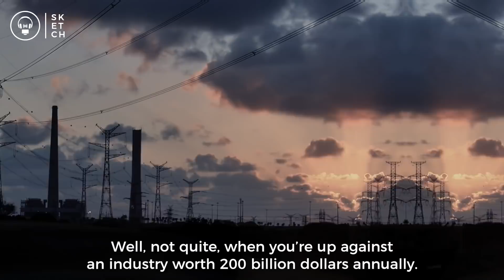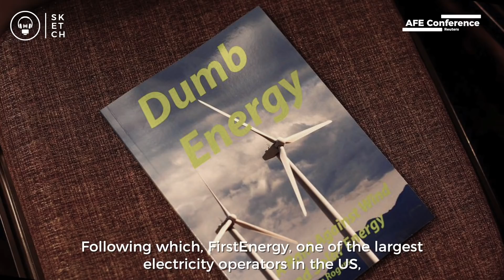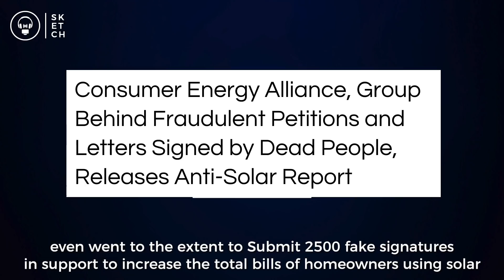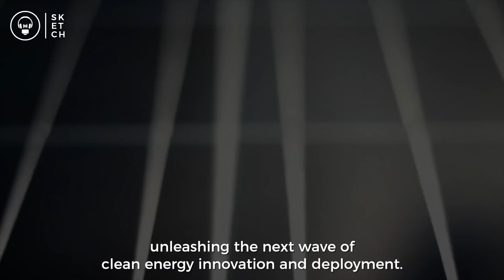The War Against Solar Energy | Spark Sketch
Sign up for free and paid professional online training courses for solar engineers

As the adoption of solar energy and the growth of solar energy is great for the planet, it's not something that is looked upon favourably for businesses in certain industries. Solar Energy could create massive dents in the pockets of these companies. As a result, there are enough cases of propaganda, lobbying and misinformation being spread to prevent the growth of solar energy.

From bringing millions of people out of their energy poverty to preventing the further depletion of the ozone layer, solar energy is a key solution to a majority of humanity's problems.

The shift to solar power has become the primary goal of many countries across the globe. But what's more important than saving the earth from catastrophic environmental degradation? Profit.

Watch our latest Sketch and find out how some of the biggest electric giants are preventing the growth of solar energy!

Sources